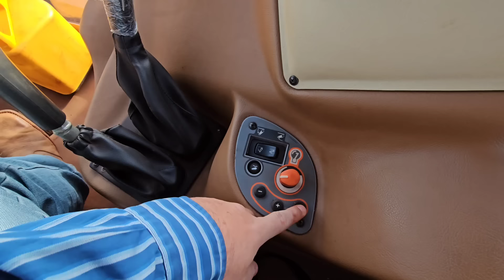OPERANDO o BH234 HI-TECH na GRADE NIVELADORA 56X22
LOJA M.D.O AGRO AGRICULTURA SUSTENTÁVEL 🌱🌿🌱🤠
contatos :
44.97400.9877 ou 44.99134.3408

🚨CONTATOS DO NOSSOS PARCEIROS 🚨
VALTRA✅

TRELLEBORG✅️

☎️  Telefone.

Fliegl✅

A Fliegl é a melhor quando o assunto é carretas agrícolas. É a criadora do sistema de caçamba de empurre, que possibilita a utilização das carretas com muito mais segurança e em locais fechados. Fliegl está sempre trazendo inovação com muita qualidade e tecnologia da Alemanha.
Saiba mais sobre nossos produtos:
@fliegl_brasil                                                                                                                                                                                                           ☎  Telefone.